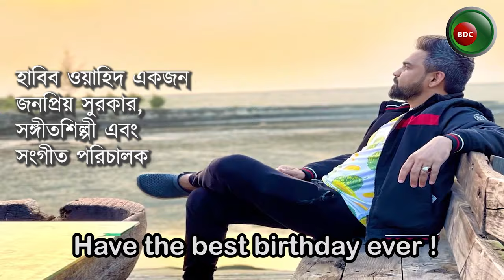শুভ জন্মদিন হাবিব ওয়াহিদ। Happy Birthday Habib Wahid on 15th October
শুভ জন্মদিন জনপ্রিয় শিল্পী সুরকার ও মিউজিক কম্পোজার হাবিব ওয়াহিদ । আপনার জন্ম সার্থক হোক । বাংলা সঙ্গীতে আপনার সুবাস নিরন্তর ছড়িয়ে যাক।
বঙ্গনিউজ পরিবারের পক্ষ থেকে প্রাণঢালা শুভেচ্ছা ।
সম্পাদক ।

Bongo-News / বঙ্গনিউজ :
The Voice of the National daily: